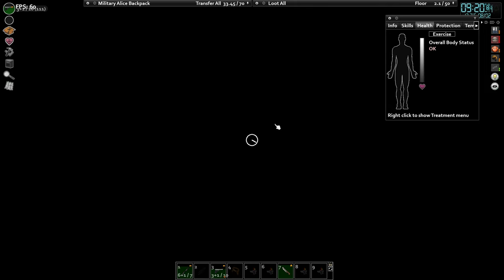Generator Heist E11 - Insane and X4 Peak Pop @ Day 1 - No Commentary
Sped up

GAME SETTINGS : Custom Sandbox, Insane Population, 4.00 Peak Population at day 1. Very Cold Weather. Max Groups 1month Zombie respawn
Loot settings: Insanely Loots but Normal for Melee, Ranged weapons and Ammo.
+100 traits and Geared start (Clothing only)
Occupation: Veteran